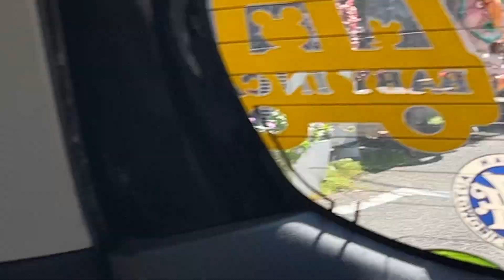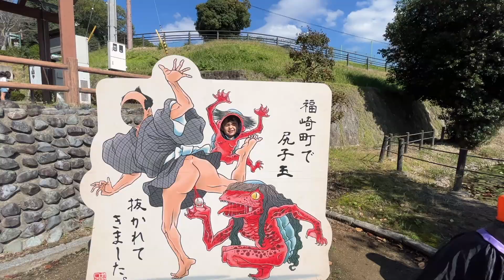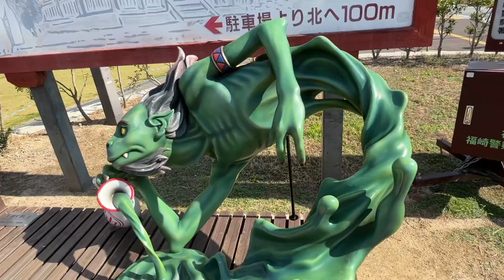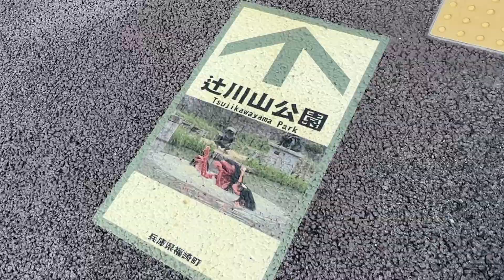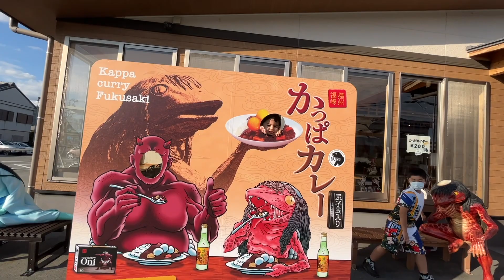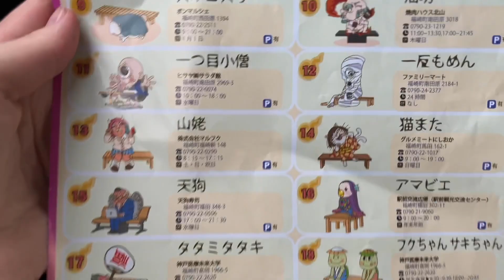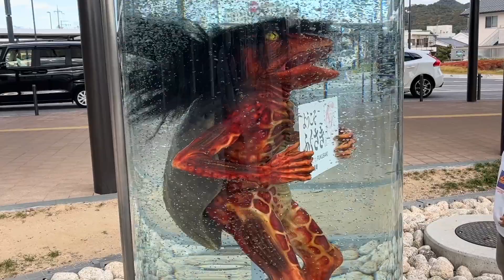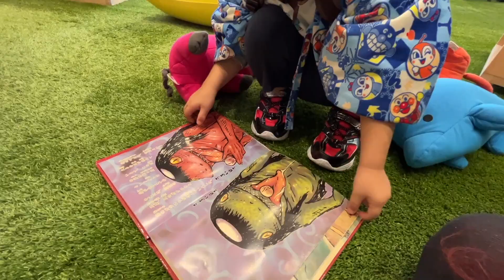【福崎町】妖怪ベンチ巡り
息子の春(しゅん)ちゃんが２０２１年の２月に初めて福崎町の妖怪(ベンチ)に会って、怖くてずっと泣きました笑
今年の秋にまた妖怪ベンチ巡りをして、今回は春ちゃんが靴を履いていないことに心配してあげたり、溶けたアイスを直そうとしてあげたり、チューもしてあげようとしました笑
最初は少し怖かったけど慣れたのもあって、本当にダメで全然近づかないのは天狗だけでした^ ^
特に駅の「ガオ」(河童)が好きでした。^ ^
美味しいご飯と麦の味のソフトクリームが食べられて、寺と古墳にも行きました。

辻川山公園
柳田國男生家
神崎郡歴史民俗資料館
旧辻川郵便局
三木家住宅
福崎町辻川観光交流センター
神積寺
妙徳山古墳

ZakharValaha from Pixabay.com

lemonmusicstudio from Pixabay.com